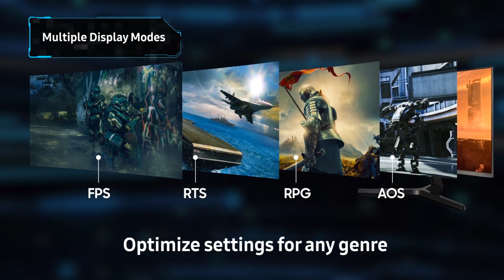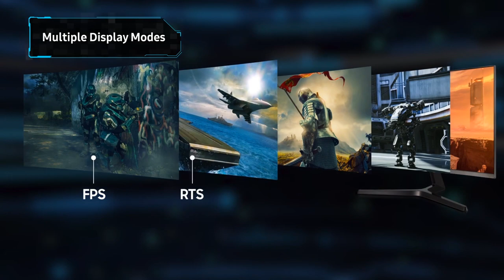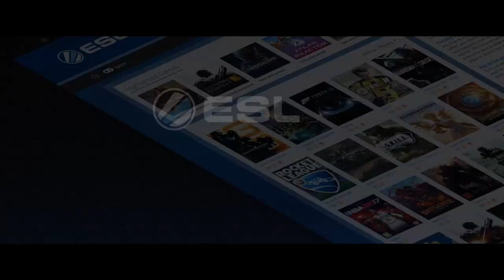A1 Adria League season 2 | CS:GO Online Playoffs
A1 Adria League season 2 |  CS:GO Online Playoffs   - starting at 18:00h